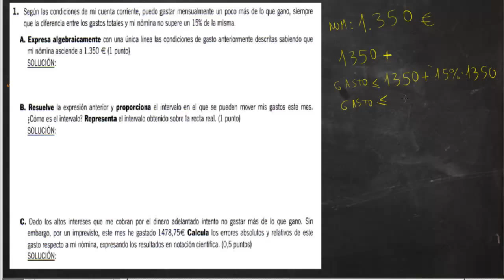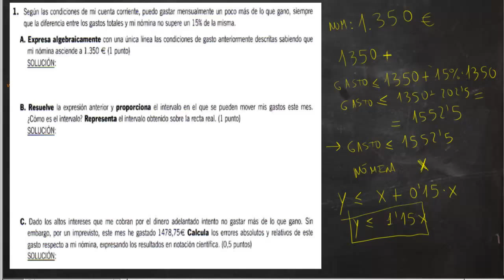Problema cuenta corriente Examen Acceso CFGS Matemáticas Academia Usero Estepona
Resolvemos un programa del examen de Matemáticas correspondiente al acceso a Ciclos Formativos de Grado Superior de Andalucía:
Según las condiciones de mi cuenta corriente, puedo gastar mensualmente un poco más de lo que gano, siempre que la diferencia entre los gastos totales y mi nómina no supere un 15% de la misma.
A. Expresa algebraicamente con una única línea las condiciones de gasto anteriormente descritas sabiendo que mi nómina asciende a 1.350 €. (1 punto)
Resuelve la expresión anterior y proporciona el intervalo en el que se pueden mover mis gastos este mes. ¿Cómo es el intervalo? Representa el intervalo obtenido sobre la recta real. (1 punto)
Dado los altos intereses que me cobran por el dinero adelantado intento no gastar más de lo que gano. Sin embargo, por un imprevisto, este mes he gastado 1478,75€. Calcula los errores absolutos y relativos de este gasto respecto a mi nómina, expresando los resultados en notación científica. (0,5 puntos)